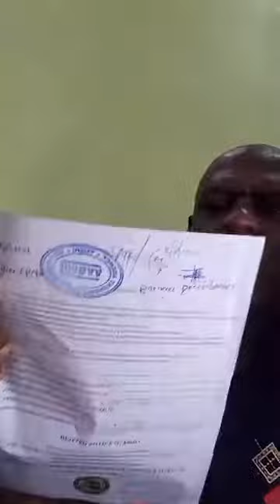Causes Of Setbacks 10 By Evangelist Damian IKEKWE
Evangelist Damien IKEKWE